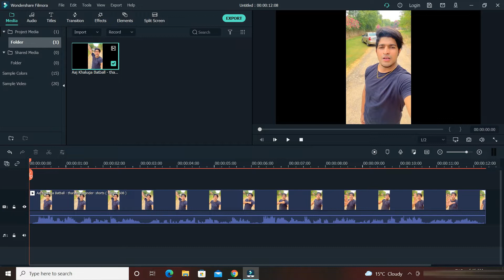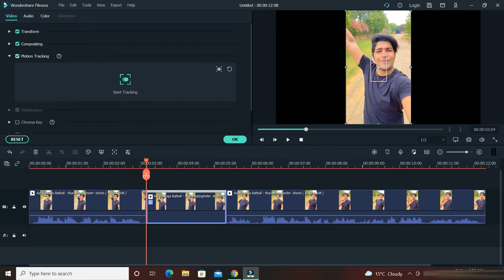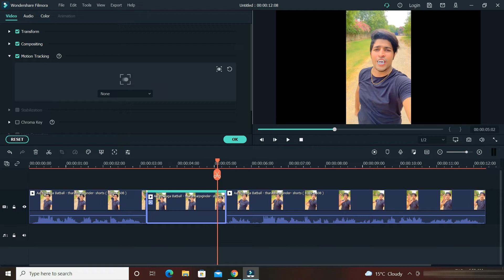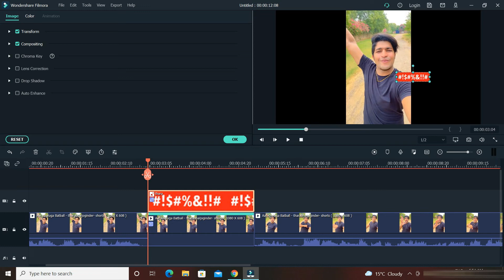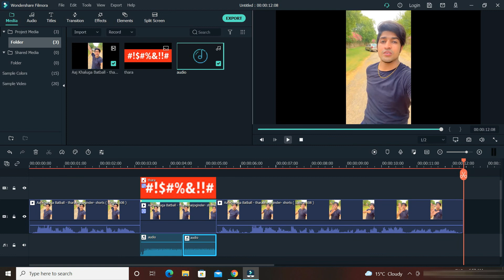How To Mute Bad Words And Add Beep Sound Effect In Video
Friends in this video we are going to discuss about How To Mute bad words and add beep sound Effect in flimora x.

How to mute bad words
how to censor beep audio
How to add beep sound
how to add effects